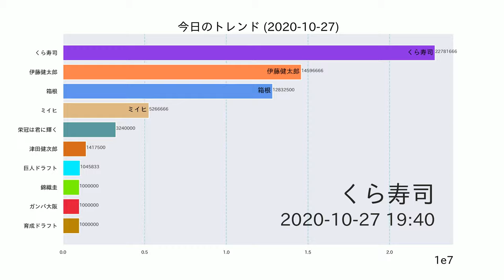くら寿司【今日のトレンド】2020-10-27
NiziUミイヒ、TWICEジョンヨン…突然の休養 K-POPアイドルが体調を崩すのには理由がある《韓国現地記者レポート》

「栄冠は君に輝く」を久志に／28日エールあらすじ

元極道の”専業主夫”コメディ『極主夫道』がアニメ化！龍役に津田健次郎さん＆コメント到着！2021年春 Netflixにて全世界独占配信

エモいエモい超エモい！北村匠海と伊藤健太郎がひさしぶりの共演にはしゃぐ「アゲ太郎」メイキング映像（動画あり）

【創業390年の老舗旅館】箱根一の湯が東京都民・神奈川県民向け ...

有名セクシー女優が被害者だった！目黒タワマン強盗で６００万円被害（東スポWeb）

Ｇ大阪Ｕ23森下監督、酒気帯び事故に大きな危機感

巨人育成６位で坂本勇人を指名 本家と同姓同名（日刊スポーツ）

巨人がドラフトで過去最多の育成選手12人を指名した理由とは - 毎日新聞

Google検索数をもとにトレンド数値を算出し、動画を作成しています。